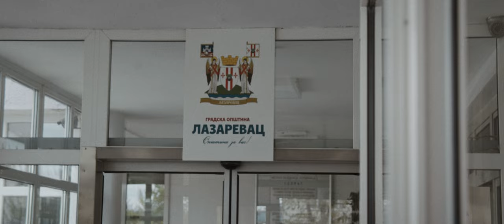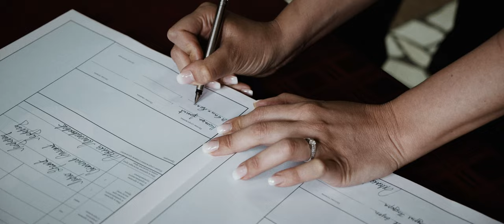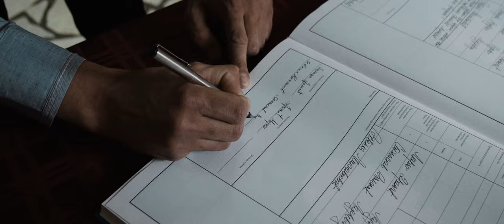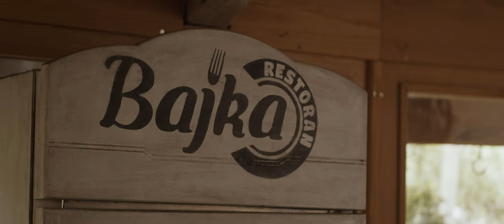Wedding 🎊 Nase vencanje Ivana ❤️ Nemanja Dražić